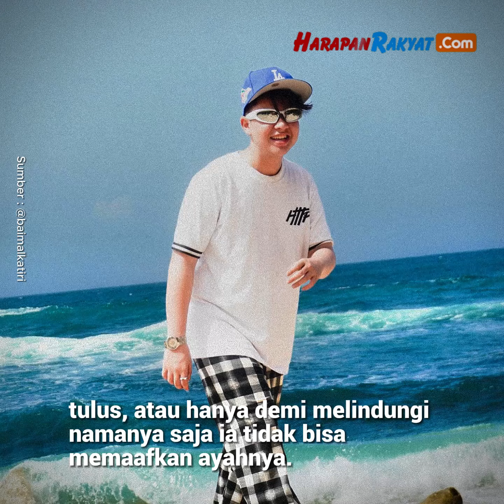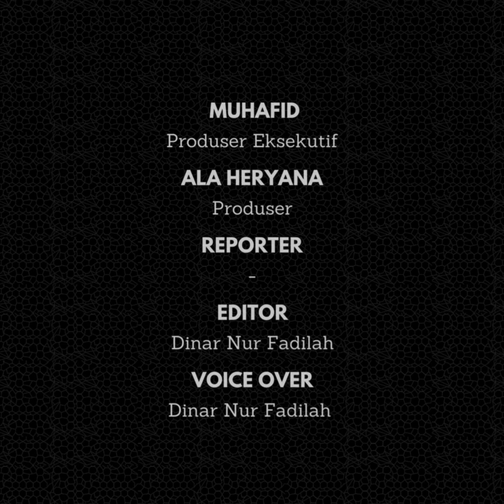Bersedia Memaafkan Ayahnya, Baim Cilik: Aku Butuh Sosok Ayah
Baim Cilik bersedia memaafkan ayahnya dengan syarat jika ayahnya tersebut mau memberikan penjelasan sejelas-jelasnya atas semua yang telah ia lakukan.

Sebab, bagi sang mantan aktor bernama lengkap Baim Alkatiri ini perlakuan ayahnya sejak dulu membuatnya benar-benar merasa tidak nyaman.

Oleh sebab itu, artis Indonesia ini tentunya tidak bisa serta merta memaafkan ayahnya begitu saja jika ia tiba-tiba muncul di hadapannya.

Belum lama ini, melalui channel YouTube Feni Rose Official, Baim Cilik mengungkapkan perlakuan kurang baik yang ia terima dari sang ayah.

Baim Cilik yang memiliki nama lengkap Baim Alkatiri ini adalah seorang aktor yang sudah terjun ke industri hiburan sejak usia dini. Ia terkenal sebagai aktor sukses yang telah membintangi berbagai judul sinetron sejak tahun 2008, saat usianya baru 3 tahun.